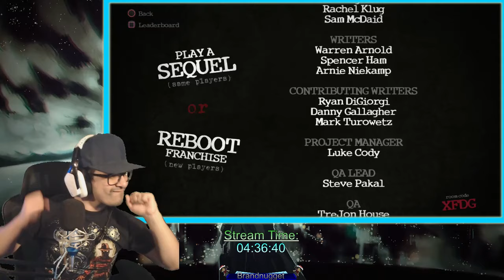Twitch Stream Trivia murder party Gameplay 51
Join the Nugget Fam Discord for keeping in touch with the fam

if you missed the story time here is the link to my story time live stream videos